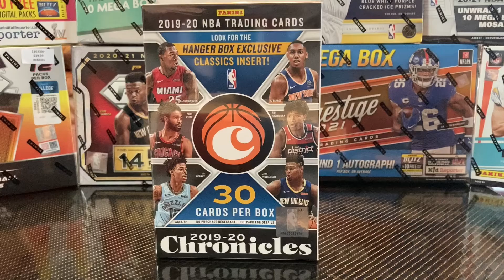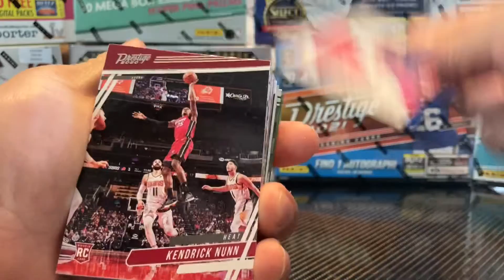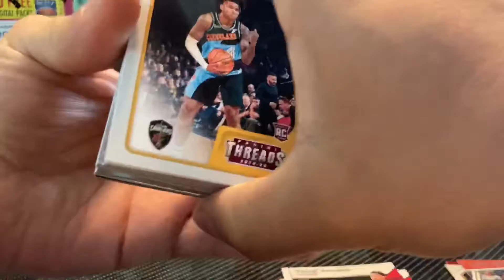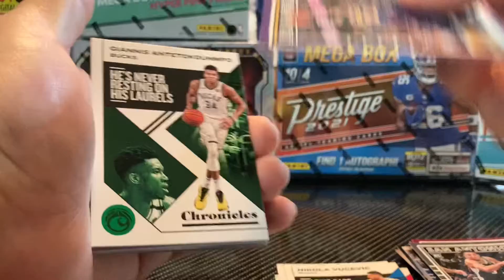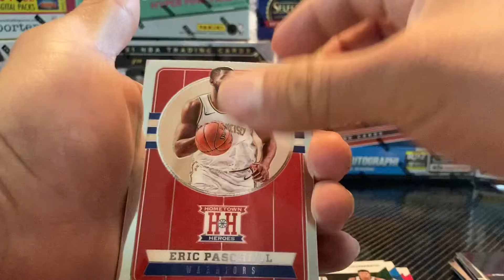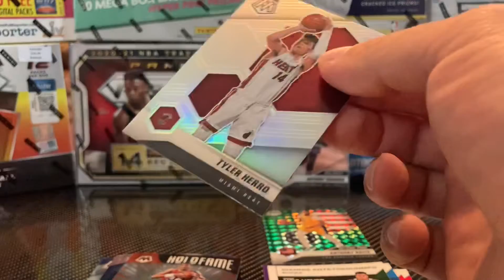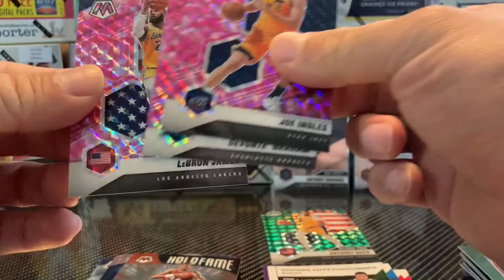2019 Chronicles Basketball Hanger Ja Morant Young Dolph Chasing!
2019 Chronicles Basketball Hanger Ja Morant Young Dolph Chasing! Plus I open a 2021 Mosaic Basketball Cello Pack.

If anyone is interested in any of the cards I pull message me!